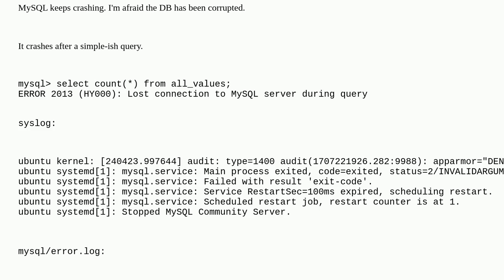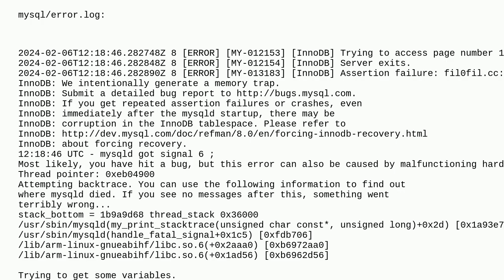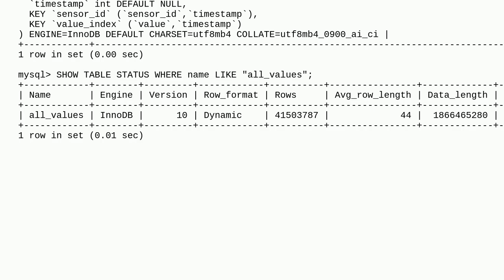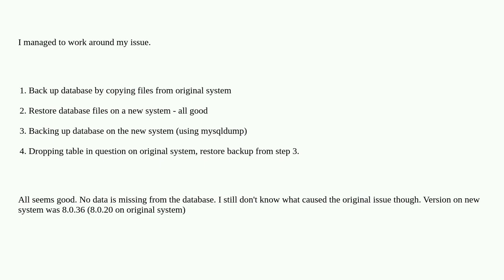Dba: MySQL keeps crashing, corrupt DB?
MySQL keeps crashing, corrupt DB?

A special thanks goes out to the community

  mysql